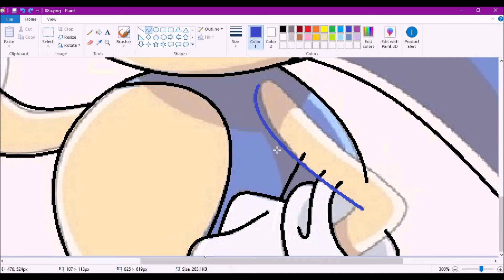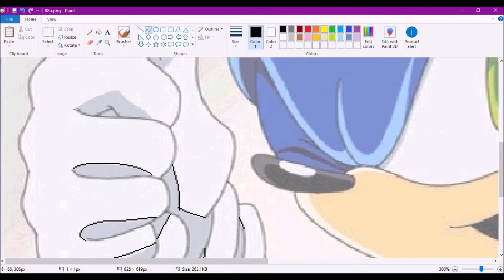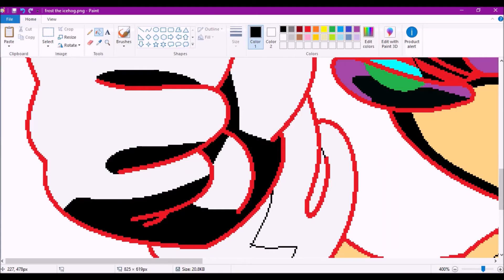recoloring: sonic to frost (Nathaniel knox Frost207's request)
song 1: What I'm Made of - Crush 40